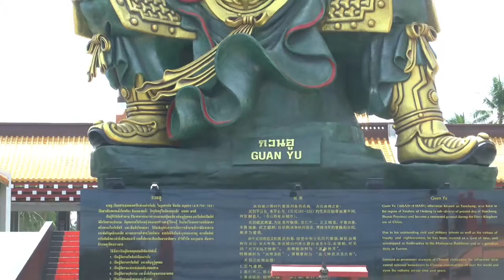Guan Yu Shrine auf Koh Samui nähe Lamai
Die 16 Meter hohe Bronzestatue des Chinesischen Kriegsgotte
Guan yu in der nähe von Lamai auf der Insel Koh Samui - Thailand